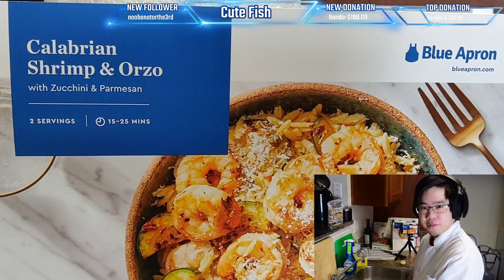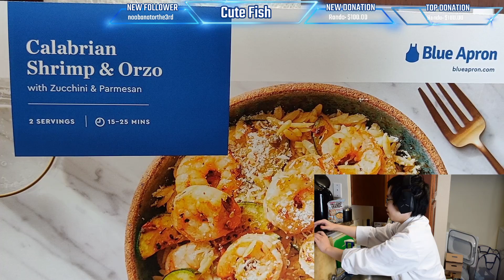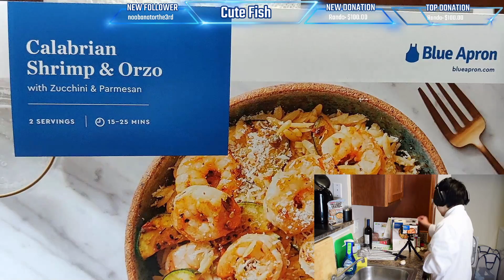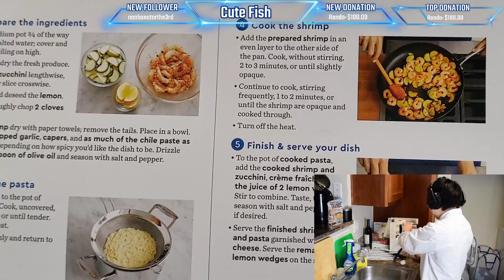[Cooking Stream #47] Calabrian Shrimp & Orzo from Blue Apron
In this stream, I make shrimp with orzo. Orzo is always mysterious to me. It's technically a pasta but feels like rice.

Want to watch these live?
My updated stream schedule is posted there!

This recipe is from Blue Apron, a meal kit service that delivers ingredients to your home for you to cook with.